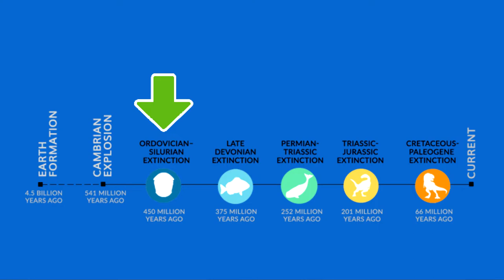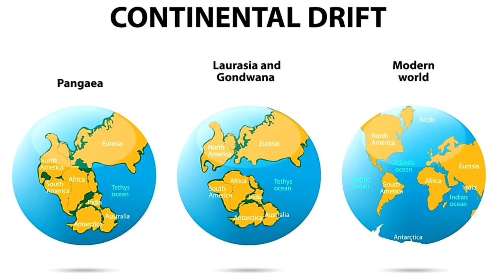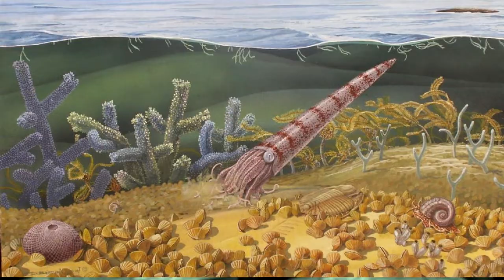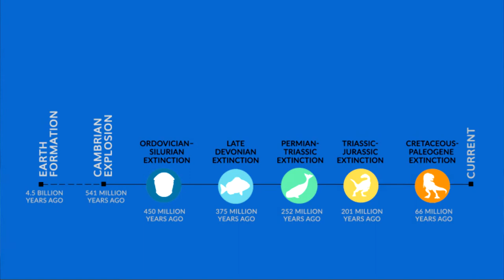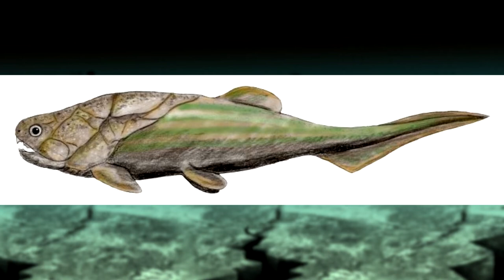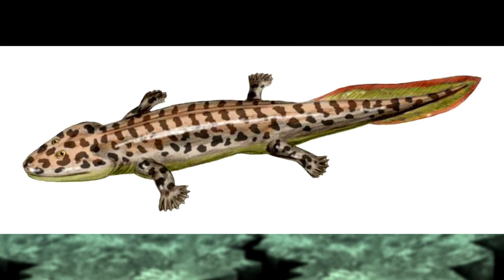Are we going extinct? History's mass extinctions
Today we are going to be talking about the five largest mass extinction events throughout history and see just how our current extinction event might affect us. This will be a multi-part series, with part one covering the Ordovician-Silurian extinction event and the Late Devonian extinction event.

A lot out there. A lot unknown.

Picture sources:
Woman crying intro: